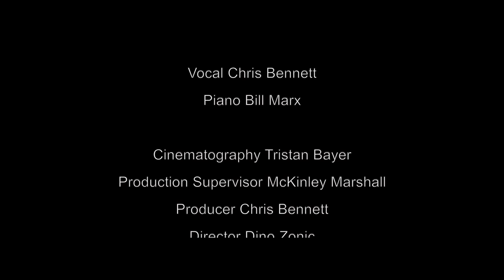Chris Bennett - How Do You Keep The Music Playing